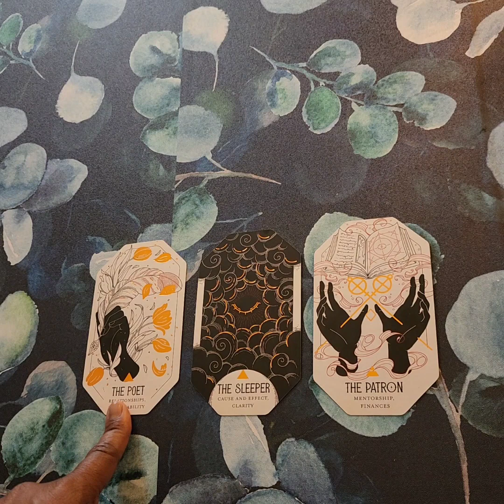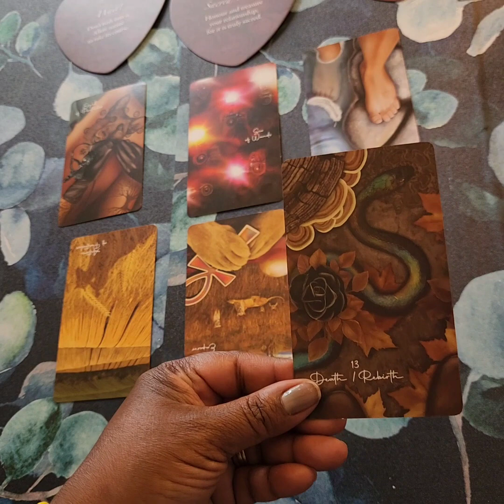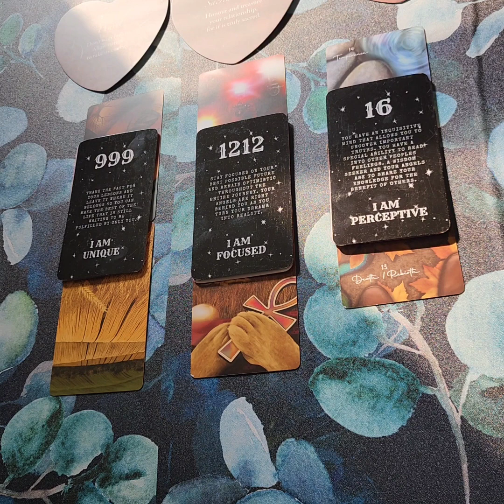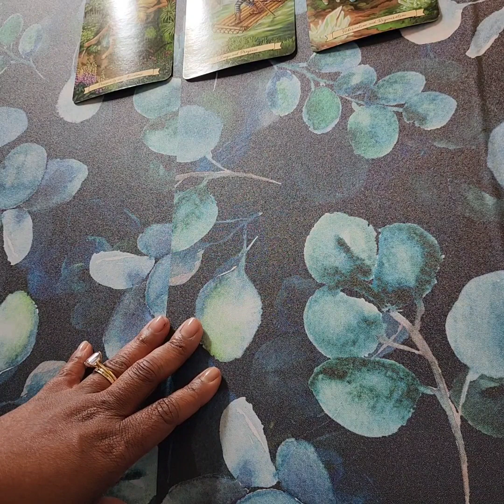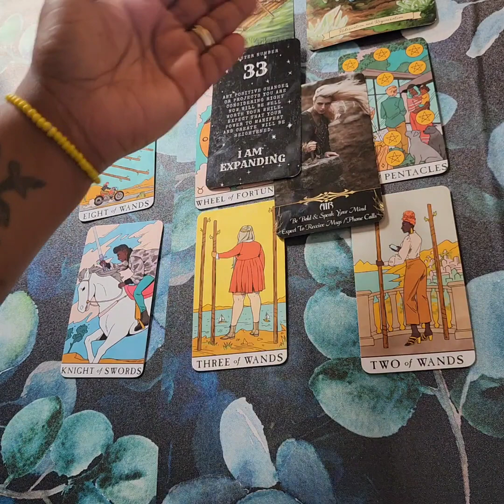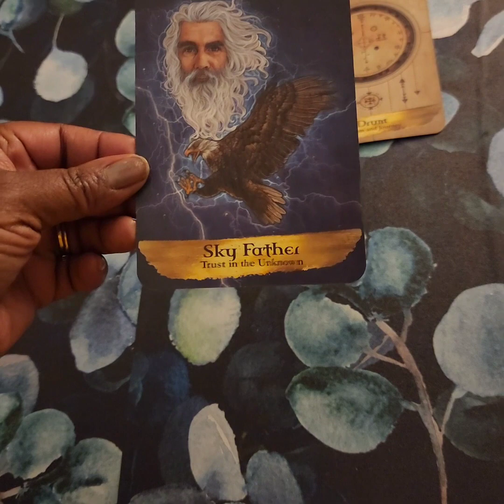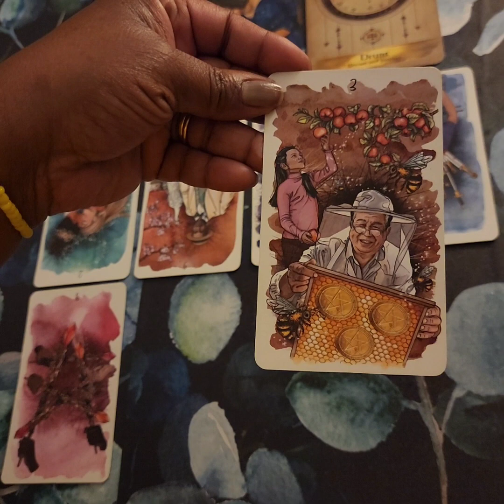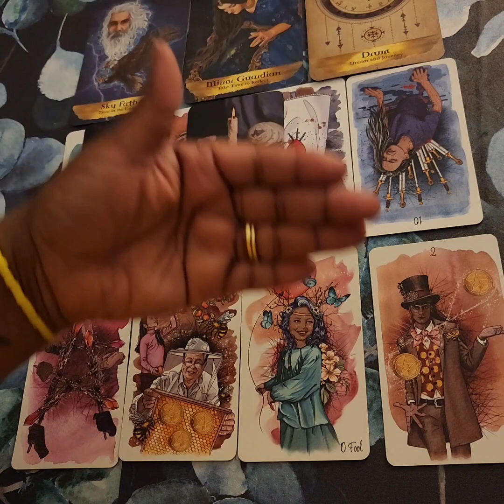777 (Timeless) Energetic Reading:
Greetings! This timeless 777 energetic reading come with messages from Loa\Lwa, Orishas, and your spiritual tribe! Take what you need and leave the rest.

Pile 1- 2:42
Pile 2- 32:10
Pile 3- 1:05:51